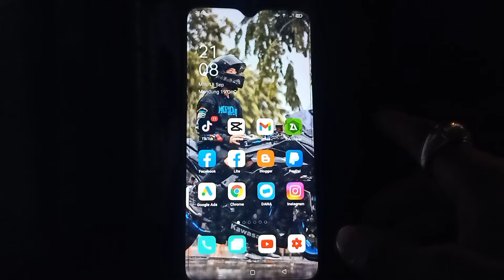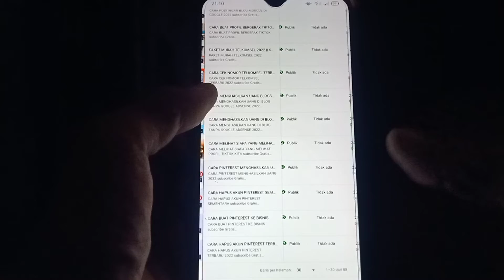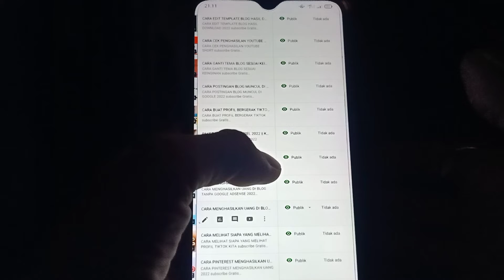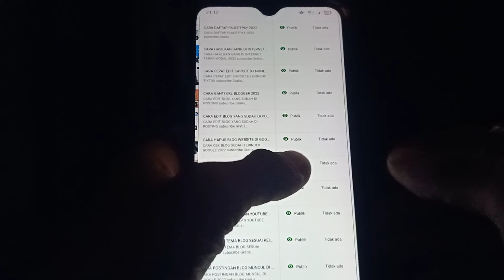CARA MENGATASI CHANNEL YOUTUBE GAGAL MONETISASI